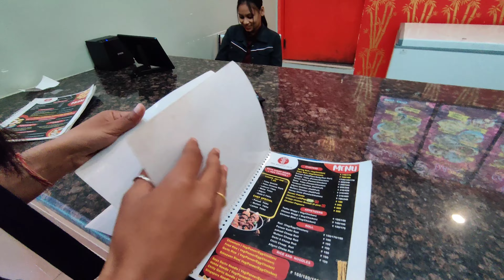Best Place To Have Varieties of Momo & Chinese 😋 | The Momoz Hub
The Momoz Hub
📍 P&M Mall,
3rd Floor , Food Court ,
Muzaffarpur, Bihar
Here you will find varieties of Momos with pahadi taste filled in it.
Sizzlers which is very rare in Muzaffarpur here you'll experience the best taste of sizzlers which costs is Rs 270
If you just want to taste one particular momo then you can order it separately too.
My favourite out there was pahadi momo with so much veggies added to it and multani momos which was bit spicy but I couldn't resist myself because it was so delicious 😋
Also you'll find momos filled with grated chicken which is cooked in tandoor flames .
You can try out tandoori momo too 🤤🤤
As well as you can find them online too 😁
Swiggy and Zomato .